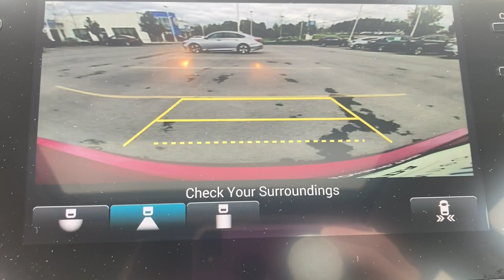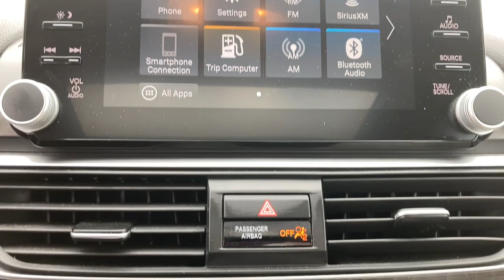2018 Honda Accord Rochester, Geneva, Newark, Pittsford Victor, NY 65A10026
Radiant Red Metallic Used 2018 Honda Accord available in Canandaigua, New York at Victory Honda of Ontario. Servicing the Rochester, Geneva, Newark, Pittsford, Victor, NY area.

This Magnificent 2018 Honda Accord EX is equipped with, 1.5T I4 DOHC 16V Turbocharged VTEC Engine, 17 Machine-Finished Alloy Wheels, 4-Wheel Disc Brakes, 8 Speakers, ABS brakes, Apple CarPlay/Android Auto, Automatic temperature control, Dual front impact airbags, Exterior Parking Camera, Front dual zone A/C, Front fog lights, Fully automatic headlights, Heated door mirrors, Heated Front Bucket Seats, Knee airbag, Power door mirrors, Power driver seat, Power moonroof, 180-Watt AM/FM/HD/SiriusXM Audio System, Remote keyless entry, Security system, Speed control, Steering wheel mounted audio controls, and Only 23K Miles!.brbrOdometer is 12691 miles below market average! CARFAX One-Owner. Clean CARFAX.brbrThis vehicle grew up in Pittsford, NYbrbrA comprehensive 182-Point Inspection was conducted by our factory certified Honda technicians. All necessary services have been done for the appropriate mileage interval including:brbrOil and Filter ChangebrPerformed NY State InspectionbrCompleted Full Vehicle DetailbrInstalled Complimentary ELO GPSbrbrBuy with confidence as all of our Pre-Owned Vehicles are equipped with a 90-Day/3000 Mile warranty as well as Car Doc, our exclusive maintenance and membership program. The included Car Doc Program comes with 6 Complimentary Oil Changes and 3 Complimentary Tire Rotations for the first TWO years of car ownership.brbrbrDon't wait make a date! Please chat, email, text or call to verify any information in question and to schedule your product preview!brbrAwards:br * JD Power Automotive Performance, Execution and Layout (APEAL) Study * ALG Residual Value Awards, Residual Value Awards * NACTOY 2018 North American Car of the Year * 2018 KBB.com Brand Image Awards * 2018 KBB.com 10 Most Awarded BrandsbrKelley Blue Book Brand Image Awards are based on the Brand Watch(tm) study from Kelley Blue Book Market Intelligence. Award calculated among non-luxury shoppers.  Kelley Blue Book is a registered trademark of Kelley Blue Book Co., Inc.